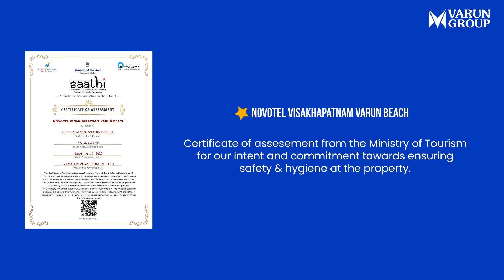A glimpse of awards & achievements - Varun Group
This year had been difficult for everyone and we too have had our share of uncertainties. But, that's how we grow and push ourselves to excel.

Here is a glimpse of awards & achievements that different entities of Varun Group have bagged in spite of all the adversities and we thank each and everyone associated with us.